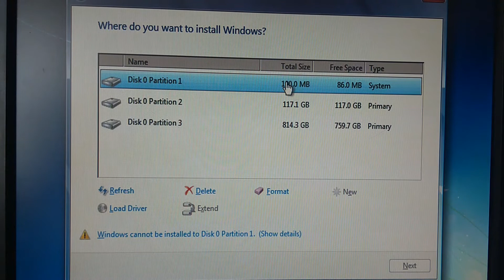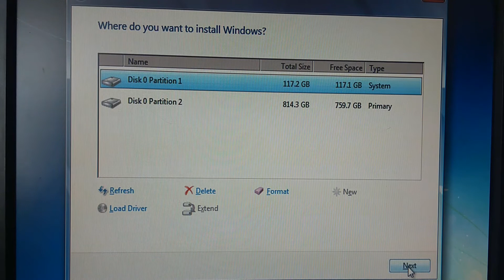วิธีลบไดร์ System Reserved เวลาติดตั้ง Windows 7, 8,10